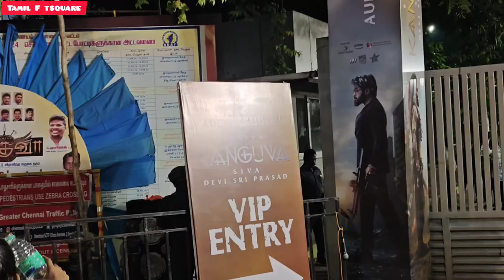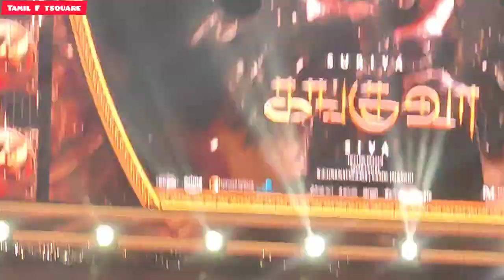KANGUVA Audio launch event at Jawaharlal Nehru Stadium Chennai Part 1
KANGUVA Audio launch event at Jawaharlal Nehru Stadium Chennai Part 1#kanguva